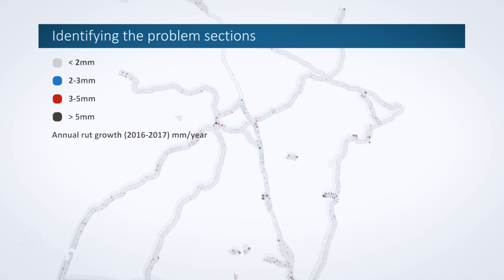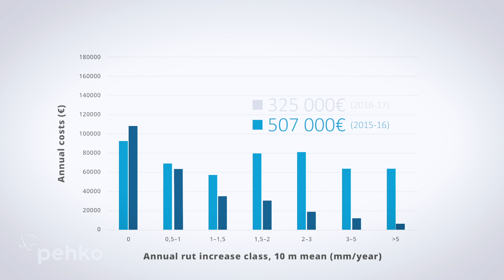Roadscanners PEHKO project video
PEHKO 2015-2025 project. The goal of PEHKO (improving maintenance practices and policies on paved roads) is to increase the lifetime of the road pavement, and thus cut down annual paving costs, using new improved practices and policies in asset management, based mainly on technologies developed by Roadscanners. The project is a co-operation between Roadscanners, the Finnish Transport Agency, and the Lapland, Central Finland and Uusimaa regional Centers for Economic Development, Transport and the Environment.